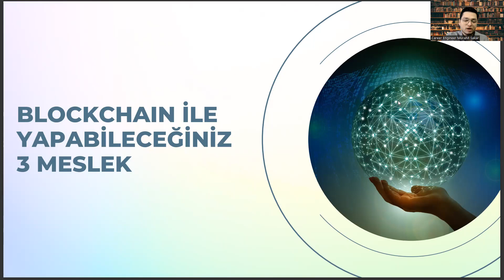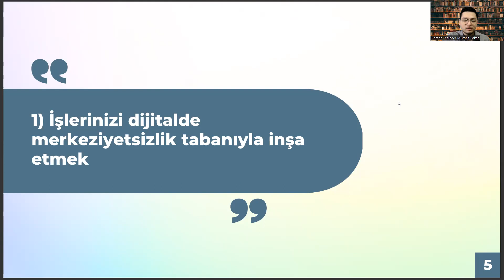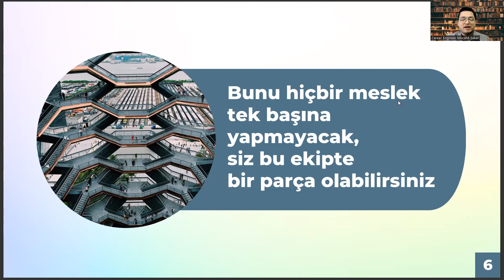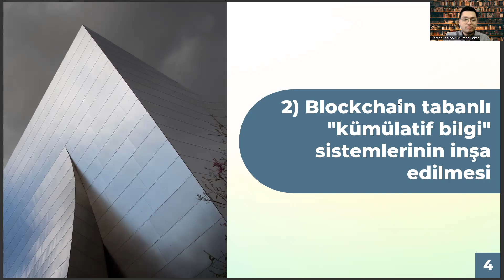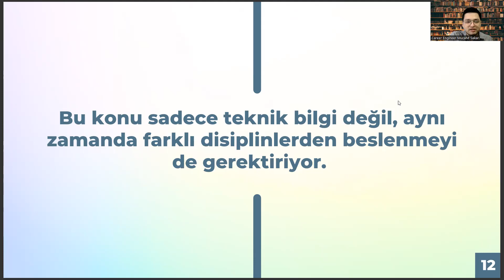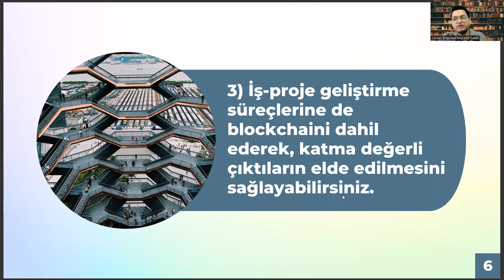Adli Bilimler Mezunlarının Blockchain Dünyasında Yapabileceği 3 Meslek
adli bilimler sıralama,
adli bilimler taban puanları,
adli bilimler nedir,
adli bilimler sıralama,
adli bilimler enstitüsü,
üsküdar üniversitesi,
adli bilimler yüksek lisans,
adli bilimler bölümü,
adli bilimler ne iş yapar,
adli bilimler maaş
adli bilimler taban puanları 2022,
yök atlas,
sayısal bölümler,
adli tıp taban puanları,
adli bilimler kongresi,
kriminoloji,
sayısal meslekler,
adli bilişim mühendisliği,
adli psikoloji yüksek lisans,
adli bilimler kongresi 2022,
odyoloji,
ankara üniversitesi adli bilimler enstitüsü,
4 yıllık sayısal bölümler,
kütahya sağlık bilimleri üniversitesi,
sevil atasoy,
sayısal bölümler,
kriminoloji,
adli bilimler maaş
yök atlas,
sayısal bölümler,
adli bilimler kongresi,
kriminoloji
sayısal meslekler,
adli bilişim mühendisliği,
odyoloji,
4 yıllık sayısal bölümler,
sevil atasoy,
sayısal bölümler,
kriminoloji,
4 yıllık sayısal bölümler,
4 yıllık sayısal bölümler,
sevil atasoy,
sayısal bölümler,
kriminoloji,
4 yıllık sayısal bölümler,
4 yıllık sayısal bölümler,
sevil atasoy,
sayısal bölümler,
kriminoloji,
4 yıllık sayısal bölümler,
4 yıllık sayısal bölümler,
sevil atasoy,
sayısal bölümler,
kriminoloji,
4 yıllık sayısal bölümler,
4 yıllık sayısal bölümler,
sevil atasoy,
sayısal bölümler,
kriminoloji,
4 yıllık sayısal bölümler,
bilgisayar mühendisliği sıralama,
adli bilimler kongresi,